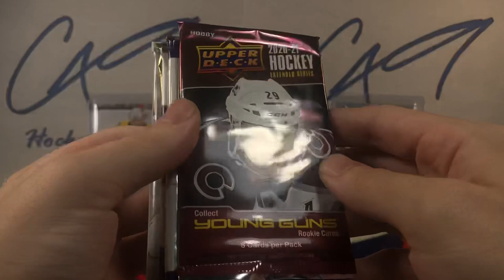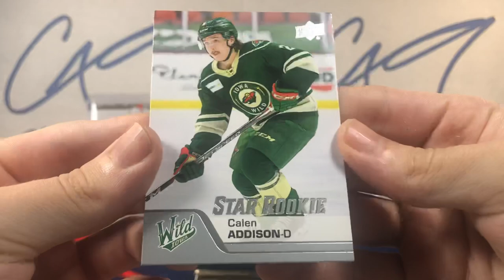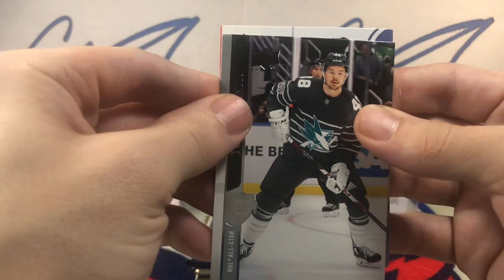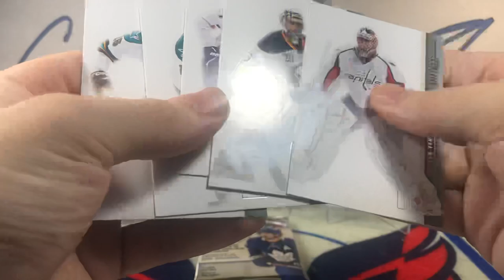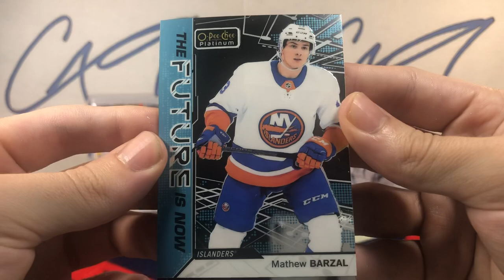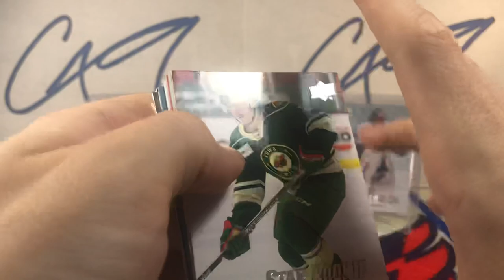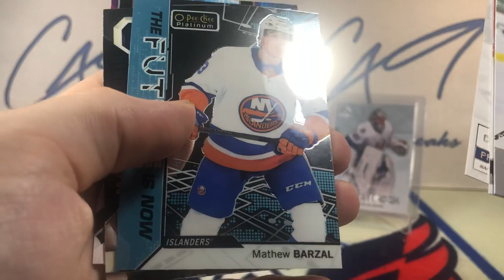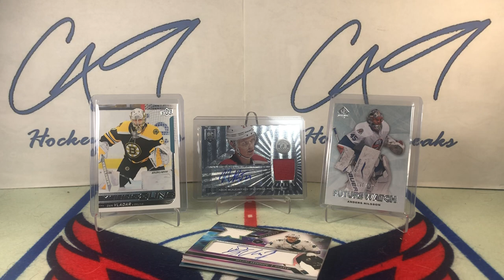Six Pack Saturday #163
1 pack of 20-21 AHL, 1 pack of 20-21 Extended Series, 1 pack of 11-12 Panini Contenders, 1 pack of 10-11 SP Authentic, 1 pack of 18-19 OPC Platinum, 1 pack of 20-21 SPX